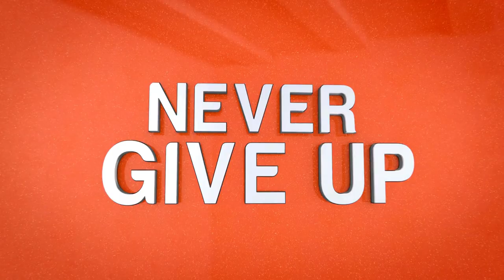How to INSTANTLY Raise Your Vibration During Difficult Times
During difficult times, maintaining a high vibrational frequency can seem challenging, yet it is precisely during these moments that elevating our vibration becomes most crucial. A higher vibration not only enhances our well-being but also aligns us with the universal flow, attracting positive experiences and fostering resilience. Let's explore various techniques to instantly raise your vibration, offering a toolkit for navigating life's inevitable challenges with grace and positivity. At its core, everything in the universe is composed of energy, vibrating at different frequencies. This concept, rooted in quantum physics and ancient spiritual traditions, posits that our thoughts, emotions, and actions emit vibrational frequencies that influence our reality. High vibrations correlate with positive states of being—love, joy, peace—while low vibrations align with fear, anger, and despair.